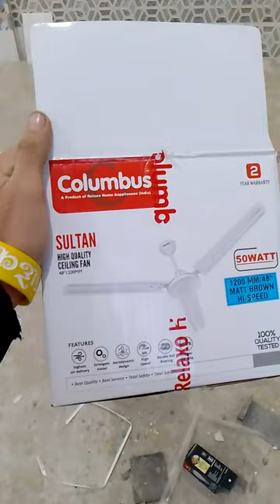Columbus Sultan fan High speed 💯